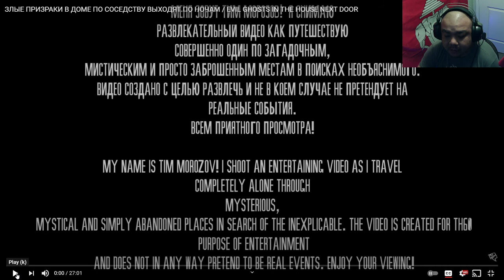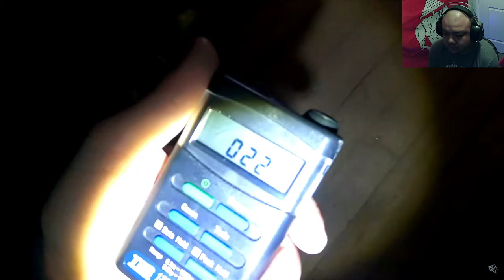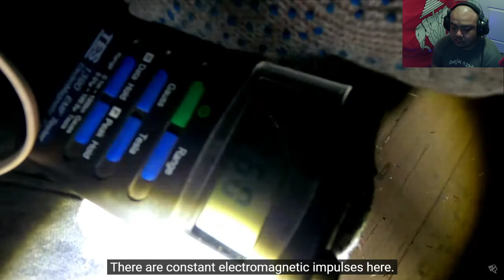EVIL GHOSTS IN THE HOUSE NEIGHBORHOOD COME OUT AT NIGHT By Tim Morozov (REACTION!!!)